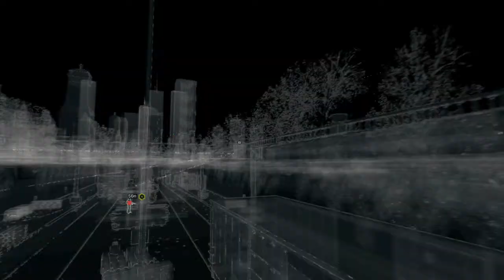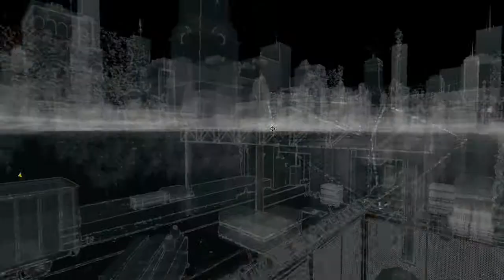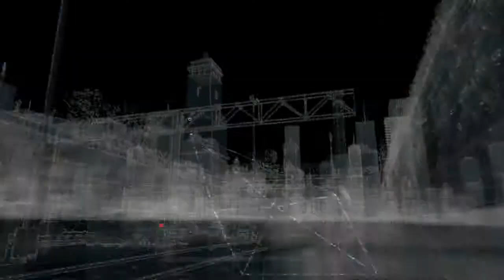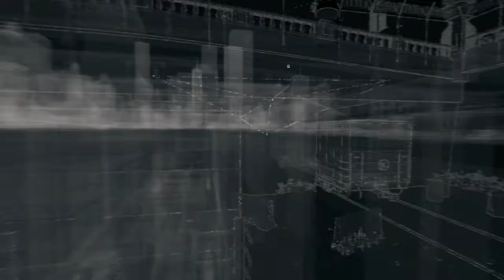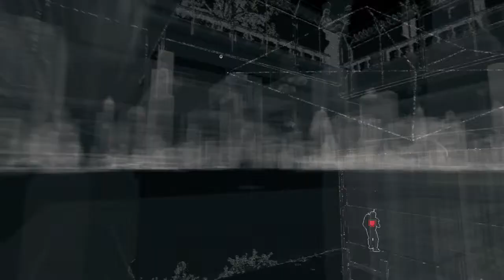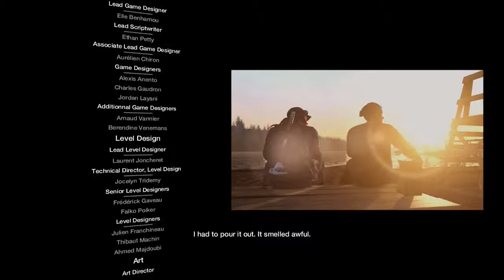Watch Dogs Blad Blood Walkthrough Part 10 Final Mission. PS4